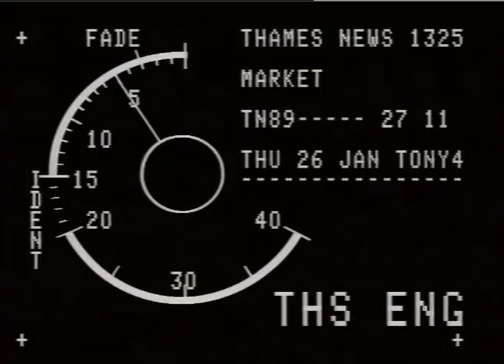TN-89-027-011.m4v | Thames News Archive Footage